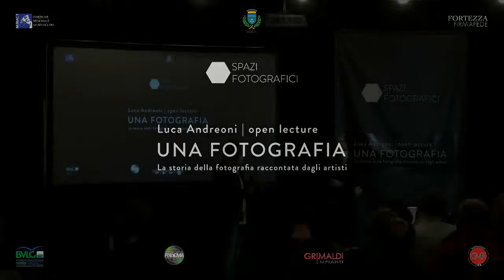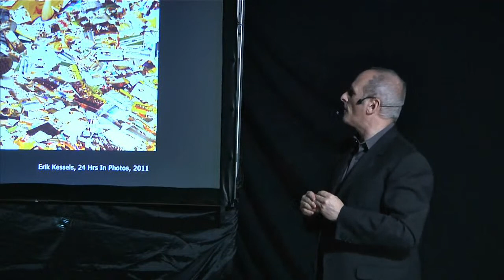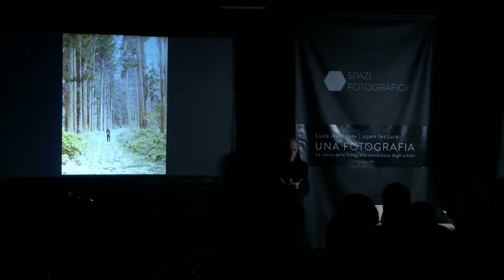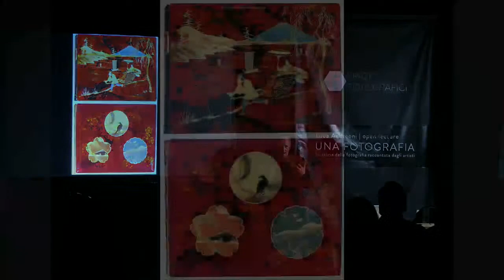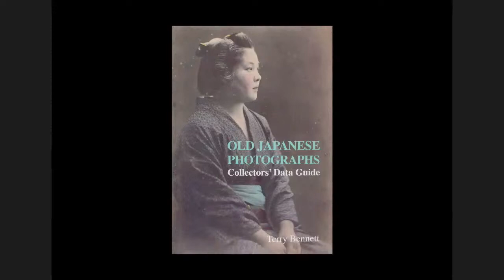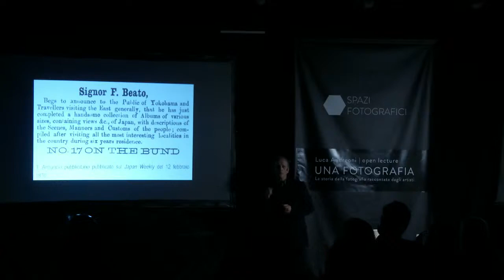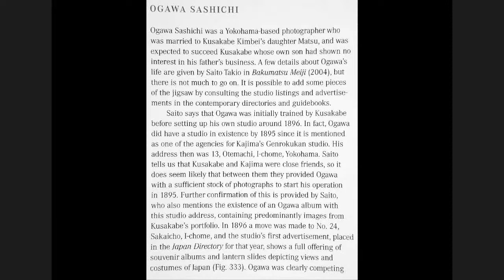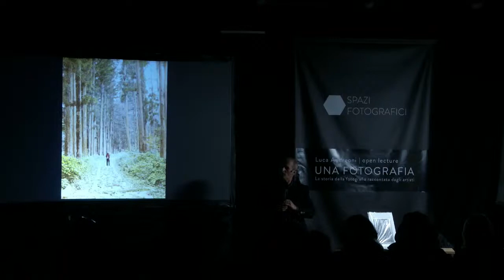Una fotografia | Luca Andreoni | Open Lecture - LIVE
"L’attuale proliferazione di immagini sembra costringerci a visioni sempre più frenetiche, ma cosa succede se ne osserviamo una sola per lungo tempo? A cosa può portare un’osservazione prolungata? A quali percorsi mentali? Ogni immagine ha una superficie – sulla quale spesso ci soffermiamo solo brevemente – e una meno evidente ma più significativa 'profondità' che – se interrogata – può generare molteplici percorsi di senso".

Luca Andreoni a Sarzana, sabato 3 ottobre 2020, per la prima volta ha presentato al grande pubblico e in YouTube una delle sue lezioni più importanti: quella con cui apre tutti i suoi corsi, già presentata in contesti come Politecnico di Milano e ICCD.

L'intenzione: offrire un nuovo approccio alla storia (e alle storie) della fotografia per rendere la fotografia stessa come materia, arte e linguaggio fruibile a molti.

L'evento si lega e ha aperto la prima edizione del corso online Il lungo viaggio. La storia della fotografia raccontata dagli artisti proposto con lo stesso Andreoni e Giovanni Chiaramonte, Mario Cresci, Linda Fregni Nagler, Francesco Jodice e Roberta Piantavigna, dal 2020.

ISCRIZIONI APERTE PER LA SECONDA EDIZIONE - Con Luca Andreoni, Daniele De Lonti, Paola Di Bello, Pino Musi, The Cool Couple.

Team regia: Tomaso Pirotta, Edoardo Stanzini, Luca Viganò, Fabio Bagattini
Allestimento tecnico: Grimaldi Impianti
Operatori video: Simone Maggiani, Davide Marcesini
Riprese con il drone: Giorgio Innocenti

L'evento è stato patrocinato e sostenuto dal Comune di Sarzana, realizzato con Direzione Regionale Musei Liguria, reso possibile grazie agli sponsor tecnici Grimaldi Impianti e Desmond Movies Pack (DMP), con il contributo di BVLG - Banca Versilia Lunigiana Garfagnana, promosso da Foto Ema.

Le riprese in e su Fortezza Firmafede sono state concesse dal Ministero per i Beni e le Attività Culturali e per il Turismo - Direzione Regionale Musei Liguria.